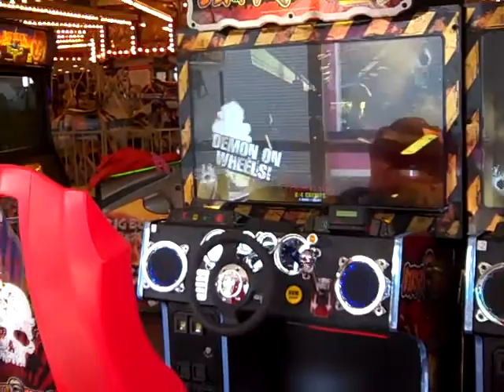in search of the seaside park christmas lights..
seaside heights. seaside park. jersey shore. coin castle. casino arcade. merry go round. feral cats. claw machine. lucky leos. carousel arcade. casino pier. christmas lights. beachcomber. ocean terrace condominiums.